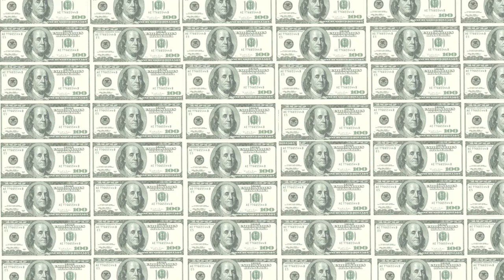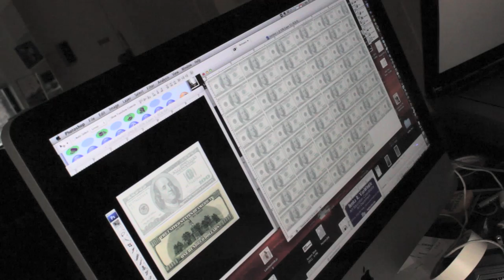The Making of . . . Steve Brodner's Nation Cover 11/5/12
The making of The Nation's 11/512 cover by Steve Brodner